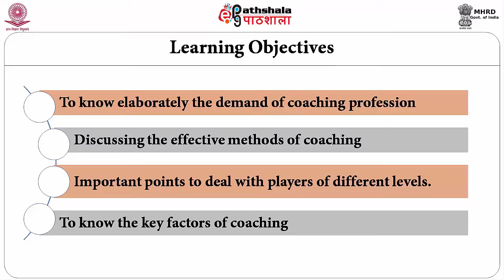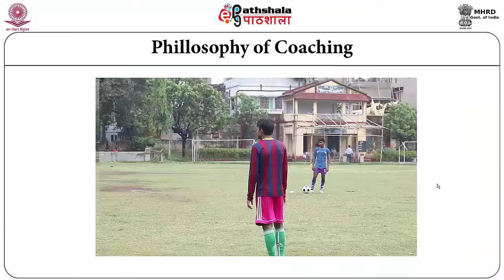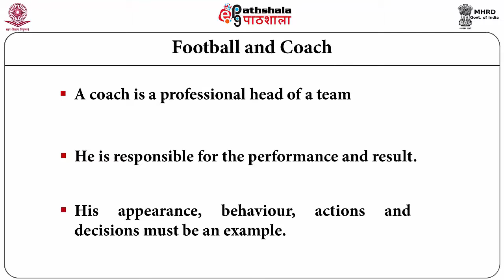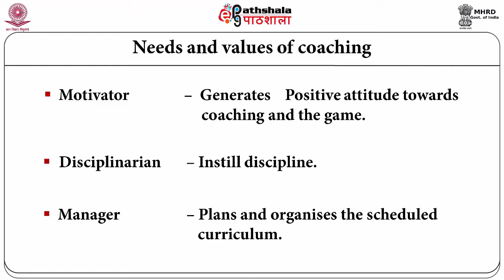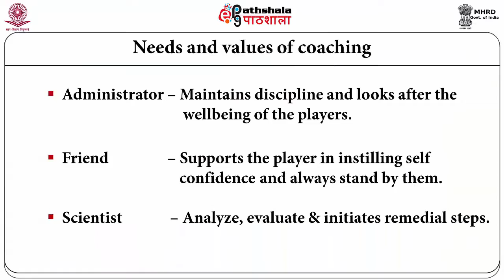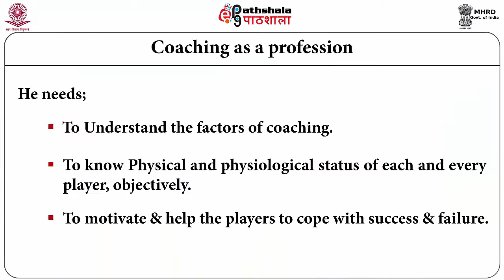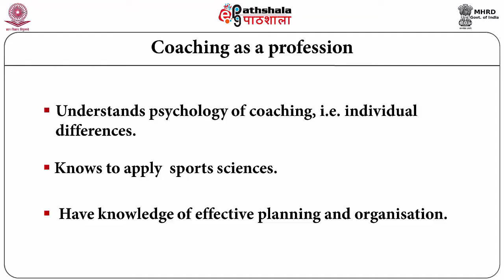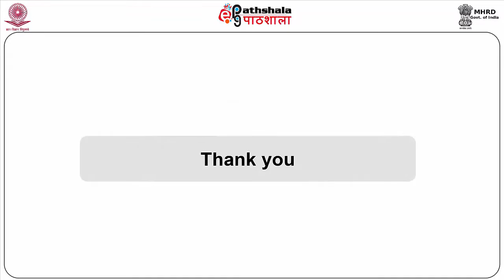Philosophy of coaching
Subject:Physical Education, Sports and Health Education
Paper: Officiating and Coaching in Football